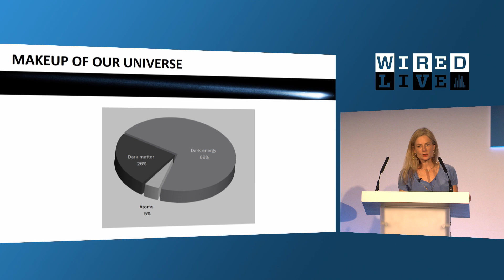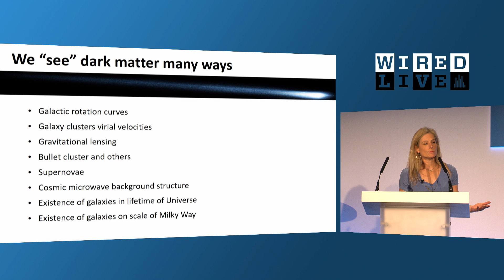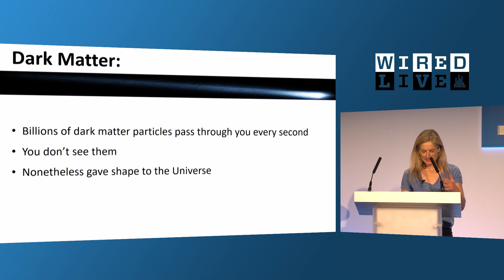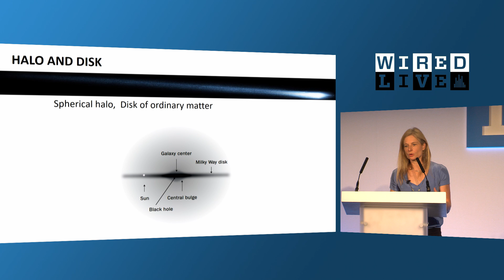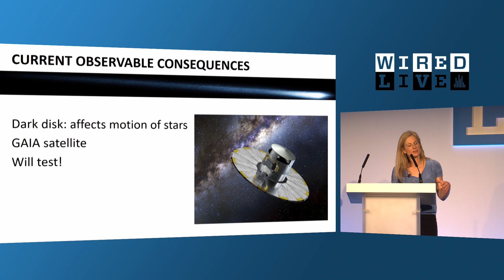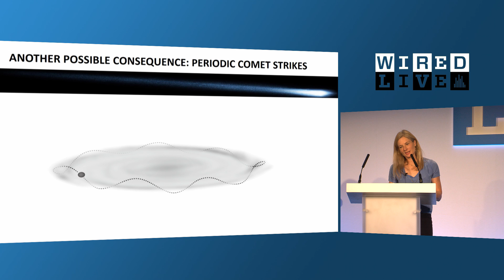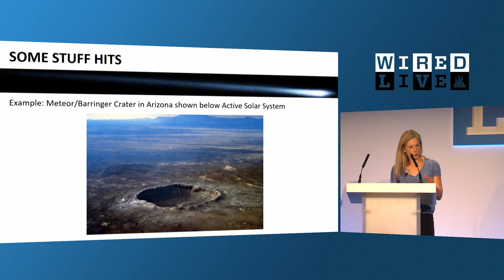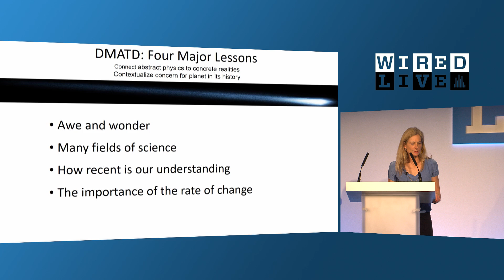Lisa Randall: Atoms Only Make Up 5% of Our Universe. The Rest is Dark Matter and Energy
Even though it makes up 69 per cent of the Universe, dark energy is incredibly elusive. But theoretical physicist Lisa Randall is determined to track down and understand the unseen parts of our existence.

Hundreds of leaders from the worlds of technology, art, business and design gathered for WIRED’s two-day festival of innovation. They gathered at London’s Tobacco Dock on November 2-3 2017. Discover some of the fascinating insights from the speakers